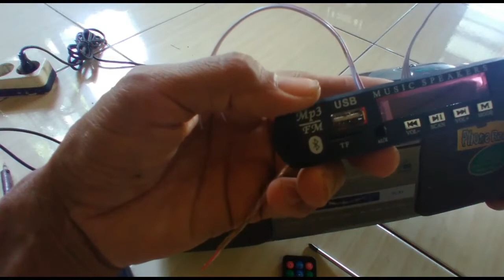Cara pasang MP3 Bluetooth di mini Compo Jadul tanpa menyolder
Cara memasang Modul MP3 bluetooth pada mini compo jadul tanpa penyolderan mudah dan biaya murah hanya modal sekitar 50 ribu mini compo kita sudah jos selamat menonton terima kasih.